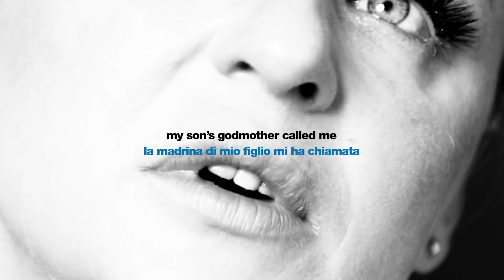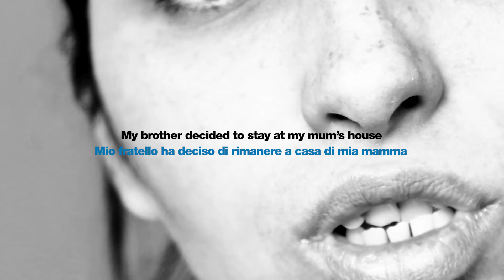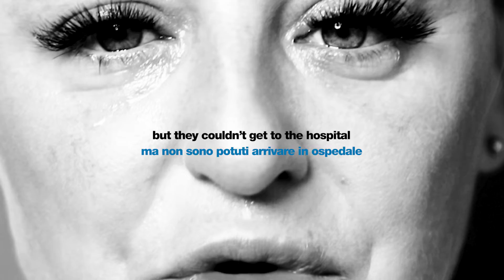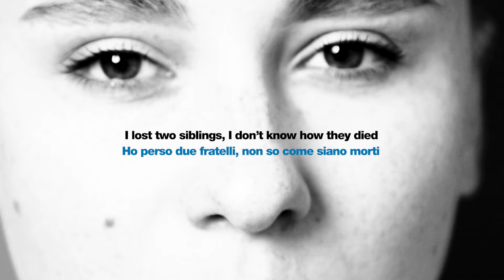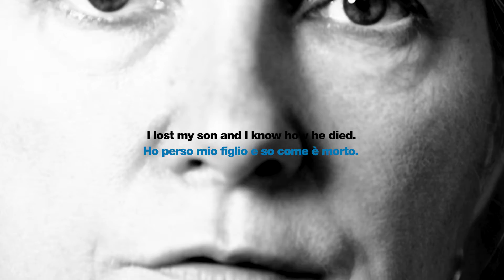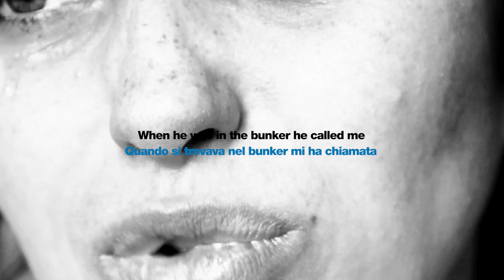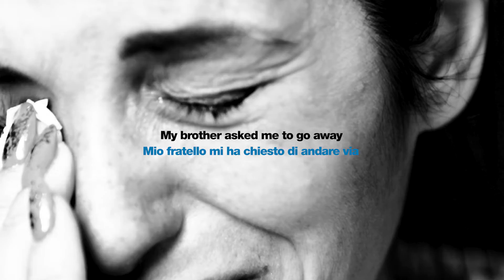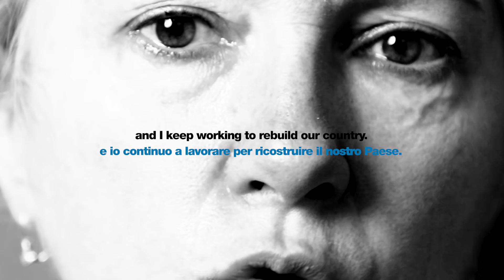THE LAST DROP - Buča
The last drop - Fabrizio Spucches e Fondazione CESVI
Acquario Civico di Milano
5 novembre | 11 dicembre 2022

Curatore
Curator
Nicolas Ballario

Mostra prodotta da
Exhibition produced by
CESVI Foundation

Coordinamento
Coordination
Ufficio Comunicazione CESVI
Mattia Borelli
Simona Denti
Roberto Vignola

Direzione Artistica
Art Direction
Umberto Cofini

Responsabile di Produzione
Production Manager
Andreea Apavaloaei – Studio Spucches

Stampa e Allestimento
Printing and set up
Al Laboratorio

Ufficio Stampa
Press Office
Salvatore Macaluso

Catalogo edito da
Book published by
Agenzia NFC di Amedeo Bartolini & C. sas – Rimini

Progetto Grafico
Graphic Project
Federico Mauro – Punctum.studio